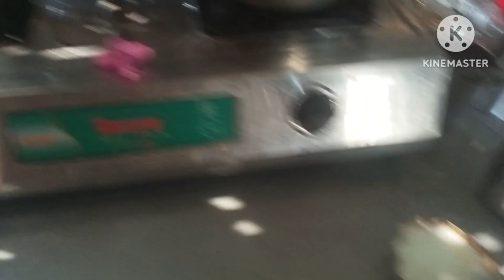কোথাও রেডি হয়ে যদি যাওয়া না হয় তাহলে মনটাই না কার খারাপ না হয় 😭😭bengolivlog